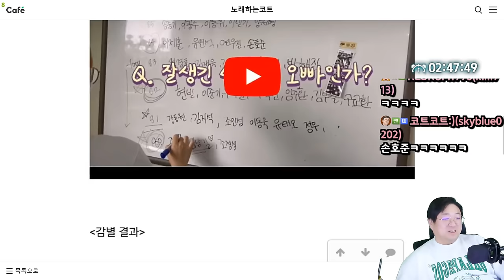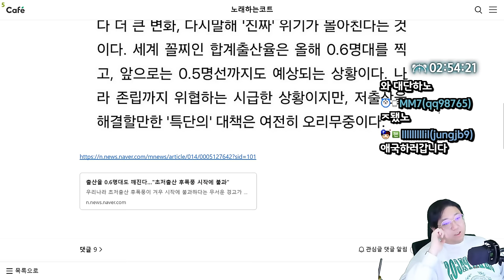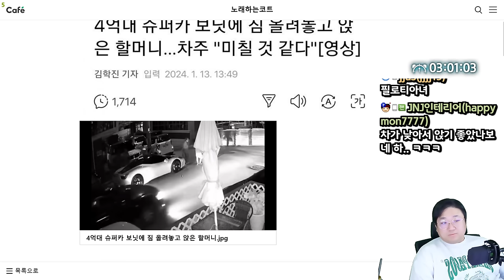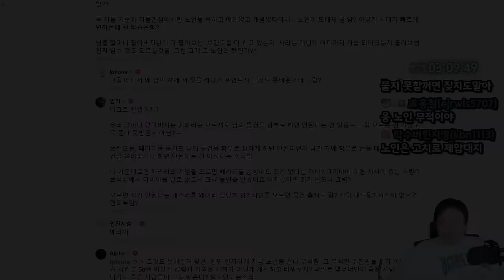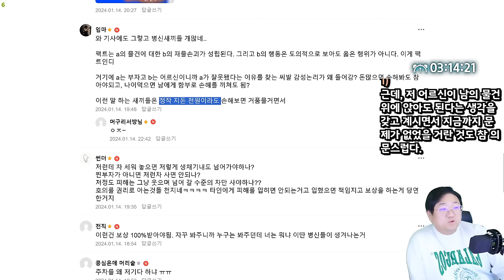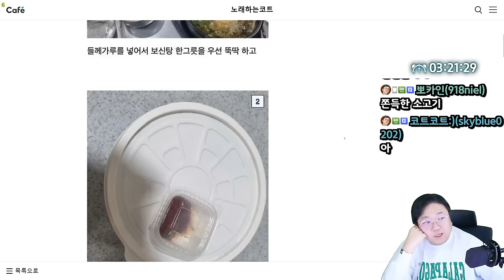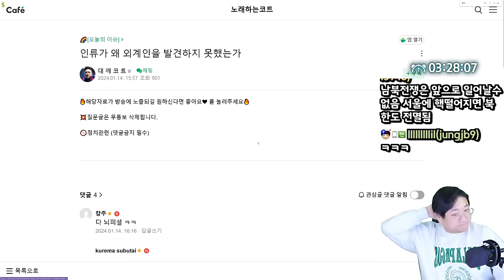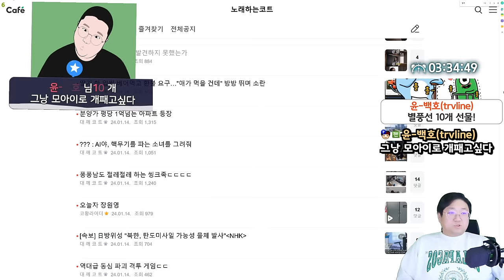억대 슈퍼카 보닛에 짐 올려놓고 앉은 할머니 (24.01.14-4)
0:00 현역 여대생들의 40대 배우 아저씨 감별
7:04 출산율 0.6명대 붕괴
10:30 초보운전 대참사
13:13 [썸네일] 억대 슈퍼카 보닛에 짐 올려놓고 앉은 할머니
29:41 경매에 나오면 N억 예상
32:57 초전도 착시ㄷㄷㄷ
33:33 진짜 개고기 탕후루 시식 후기
36:47 설탕에 황산을 뿌리면
37:39 북한이 대한민국을 침공하려면?
41:29 인류가 왜 외계인을 발견하지 못했는가?

[음원출처]